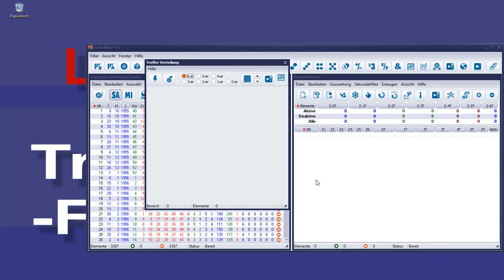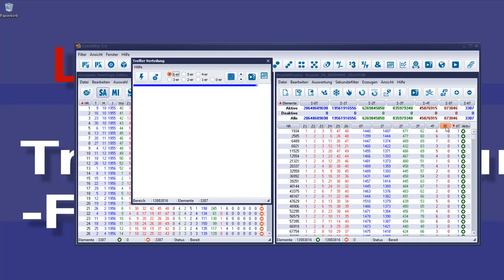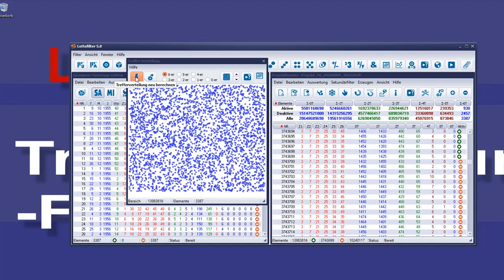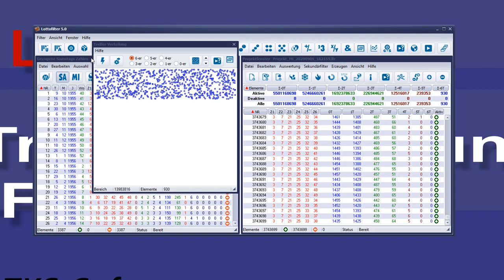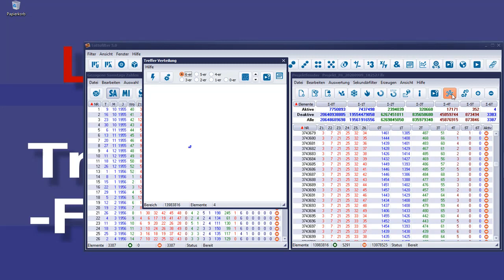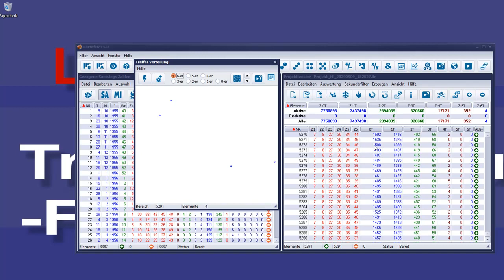Der Treffer-Verteilung-Filter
In diesem Video wird die Bedienung des Treffer-Verteilungs-Filter gezeigt.